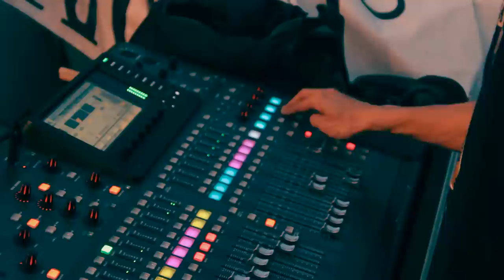sound check behringer x32 live at the Windbreaks